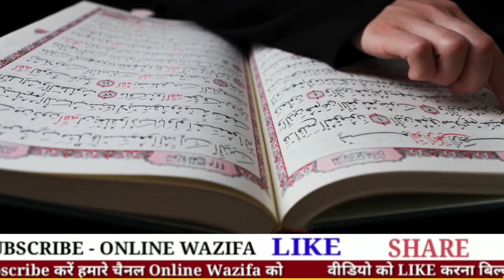Allah ki Qudrat ka karishma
इस बच्चे को देख कर पूरी दुनिया हैरान है | Allah ki Qudrat ka करिश्मा @online wazifa
# kudrat
kudrat ka karishma